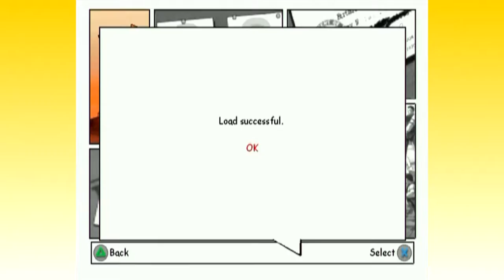XIII - Episode 13: "Gizmos and Gadgets" Feat. Justin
"What is this, Halo 9?" ~Vaughn